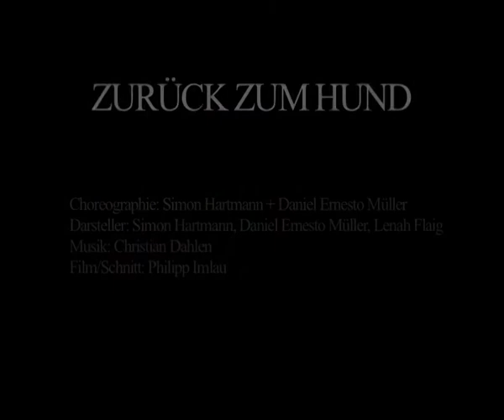HARTMANNMUELLER + friends - zurück zum Hund - Trailer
Choreographie: HARTMANNMUELLER
Tanz: Daniel Ernesto Müller, Simon Hartmann, Lenah Flaig
Komposition: Christian Dahlen
Video: Philipp Imlau